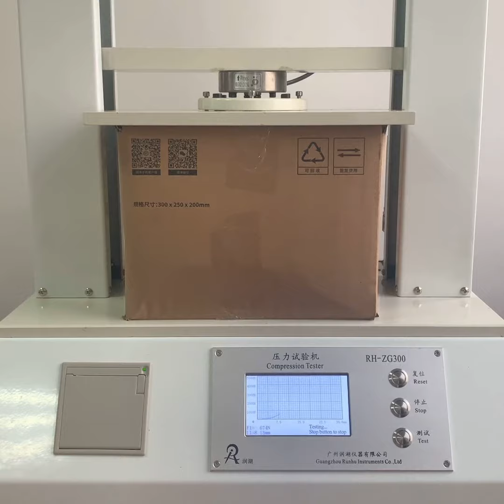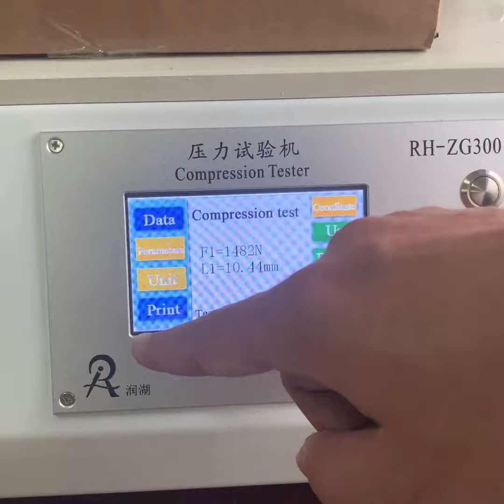RH-ZG300 Box Compression Tester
RH-ZG300 Compression Tester is a testing instrument for testing compressive strength. It is mainly used for testing the compressive strength and deformation of various kinds of industrial paper tubes, chemical fiber paper tubes, plastic tubes, plastic bottle, small packaging boxes, paper cups, paper bowls and other types of small containers or honeycomb cardboard.